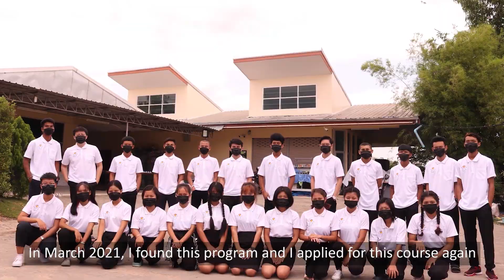Vocational Education Training Program_Internship Experiences Sharing_English Subtitle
The participants who successfully attended the Vocational Education Training for youth led by Rays of Youth went to different places for (3) months of internship. The youth trainees talk about their experiences, success, and difficulties related to the internship. Special thanks to our donor and partner organizations that accept our trainees and give them opportunities.